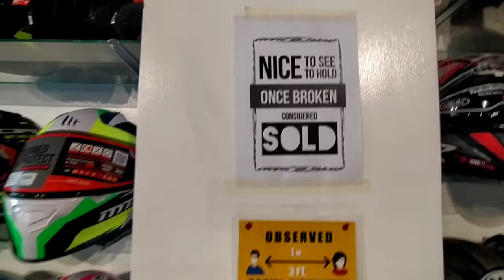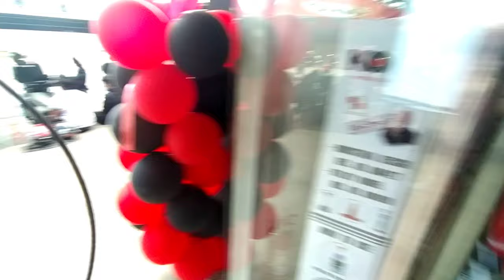Casco market calamba branch | grand opening | kennzumoto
Store located at Andenson building National Hi way Calamba City of Laguna
(Near SM calamba)
503-6478